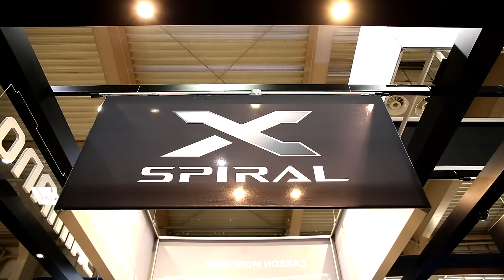Shimano podczas Rybomanii w Poznaniu. Nowości / Paweł Karwowski